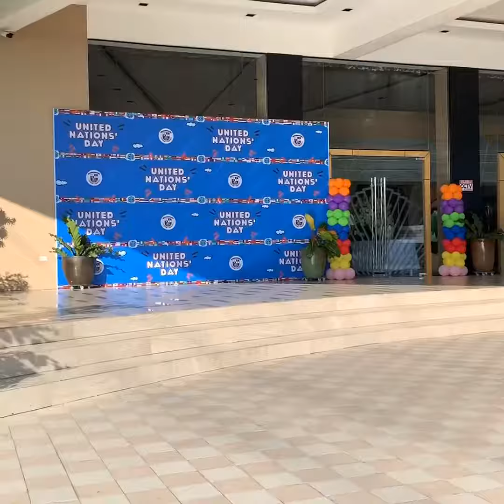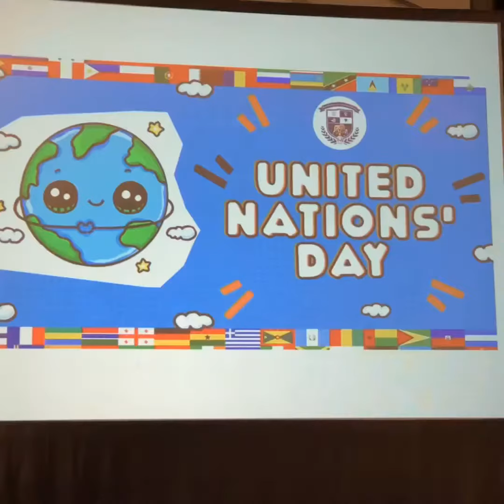UN day 2019